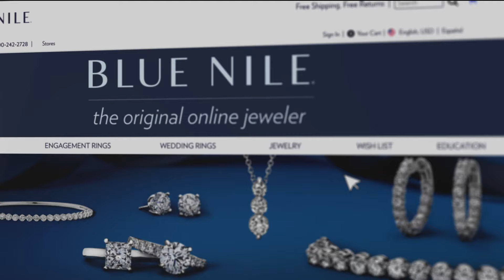Sisters 15 | TV Commercial | Presented by BlueNile.com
Make your moment sparkle with jewelry from @BlueNile.com